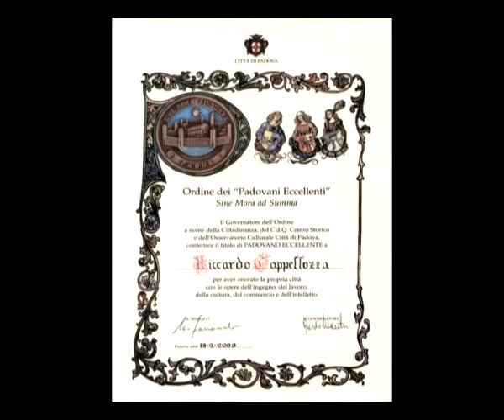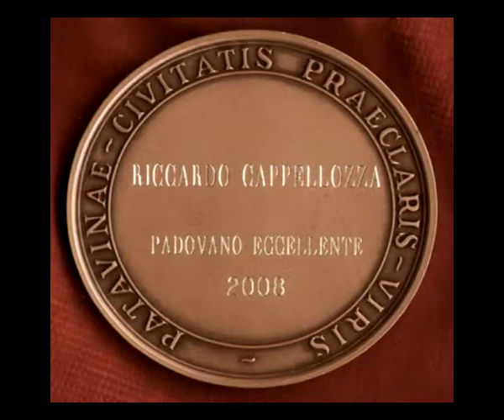Riccardo Cappellozza, "Padovano Eccellente 2008"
By FergidMultimedia 2009 [italiano-english text below] Il giorno 19 Marzo dell'anno 2009 Riccardo Cappellozza, fondatore e custode del Civico Museo della Navigazione Fluviale di Battaglia Terme (PD), è stato insignito dall'alta onorificenza di "Padovano eccellente 2008". La cerimonia si è svolta presso l'aula Galileo Galilei dell'Università di Padova, alla presenza di alte personalità civili e dell'Ateneo.
Questa la motivazione: Riccardo Cappellozza, da tempo con entusiasmo e molto sacrificio si sta dedicando alla conservazione e diffusione della memoria della navigazione fluviale, raccogliendo quanto più materiale possibile per il Museo della Navigazione Interna da Lui pensato e voluto. Un patrimonio di oggetti che raccontano una storia secolare di viaggi fluviali e di commerci.
Lavoro e passione di un "barcaro" che vuol ricordare le proprie radici che il tempo vorrebbe cancellare.

Ordine dei Padovani Eccellenti - Sine Mora ad Summa

[english] On the day of 19 March 2009 Riccardo Cappellozza, founder and keeper of the Museo Civico Navigating the River of Battaglia Terme (PD), was awarded the high honor of "excellent Padovano 2008". The ceremony took place at the classroom Galileo Galilei, University of Padova, the presence of dignitaries and civilians of the University.
This is the motivation: Riccardo Cappellozza, from time with enthusiasm and much sacrifice is working on preservation and dissemination of the memory of the river navigation, collecting as much material as possible to the Museo della Navigazione Interna Him thought and wanted. A wealth of objects that tell a history of river travel and trade. Work and passion of a "Barcaro" who wants to remember their roots that the time would delete.

Excellent Order of Padovani - Sine Mora at Summa